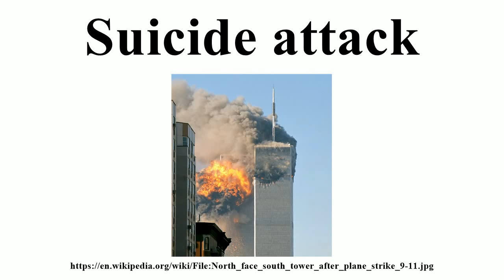Suicide attack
Image-Copyright-Info
Author-Info:   Robert on Flickr

Image-Copyright-Info